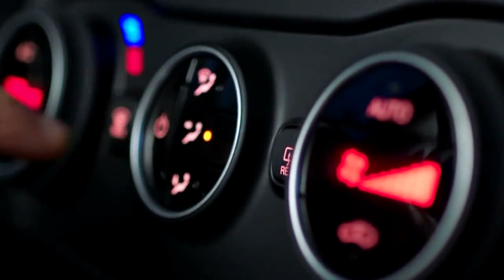Fiat Tipo - Turkish spot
Follow the page on FB!